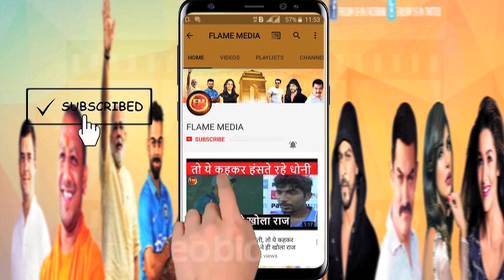एक्सक्लुसिव इंटरव्यू में ऋषभ पंत का कबूलनामा...धोनी के रिप्लेसमेंट पर कहा कुछ ऐसा